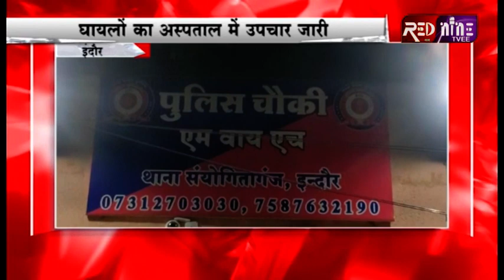तेज रफ़्तार वाहन पलटा 8 से 10 लोग हुए घायल घायलों का अस्पताल में उपचार जारी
इंदौर के ग्रामीण इलाके महू क्षेत्र के इंडोरामा के पास तेज रफ्तार आईसर वाहन पलटी खा गया | वाहन में सवार 8 से 10 लोग गंभीर रूप से घायल हो गए, जिन्हें उपचार के लिए इंदौर रेफर किया गया | जहाँ सभी घायलों का उपचार किया जा रहा

फेसबुक

इंस्टाग्राम

ट्विटर